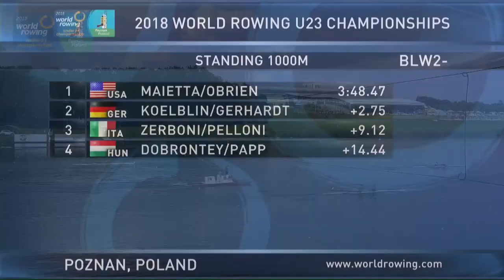2018 World Rowing U23 Championships Women's Lightweight Pair Race & Medal Ceremony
The A Final of the  Women's Lightweight Pair event at the 2018 World Rowing Under 23 Championships, Saturday, July 28, on the 2,000 meter course at Lake Malta, Poznań, Poland, "The City of Rowing."  In the U.S.A. entry:  bow, Sarah Maietta, rising Junior at Boston University; stroke, Caroline O'Brien, rising junior at Georgetown University.  Results:

* U.S.A.          7:43.62, new World Best Time
* Germany  +9.33
* Italy         +14.82
* Hungary +30.82

The race is followed by the medal ceremony.